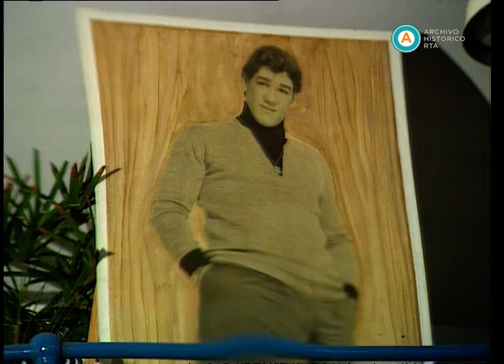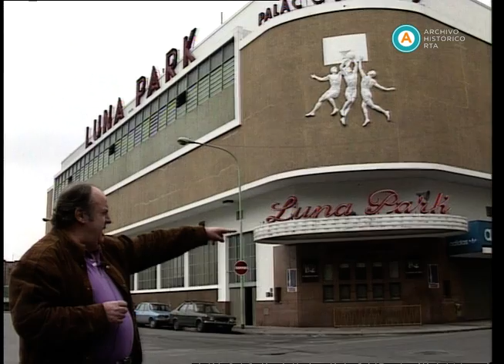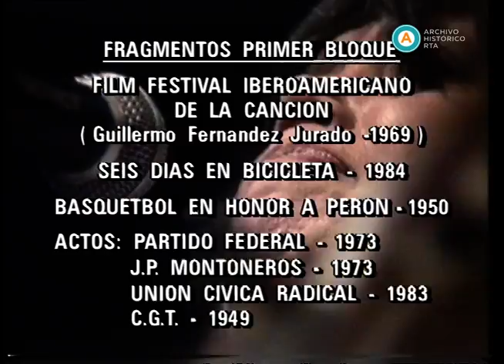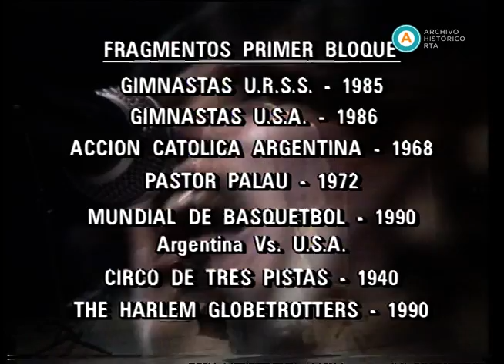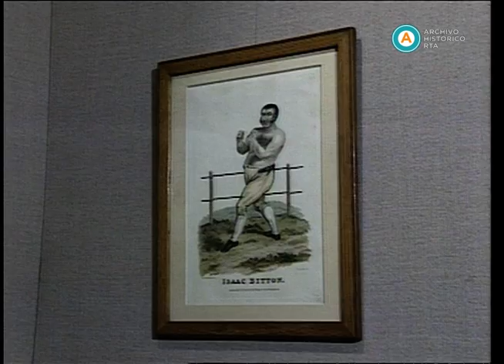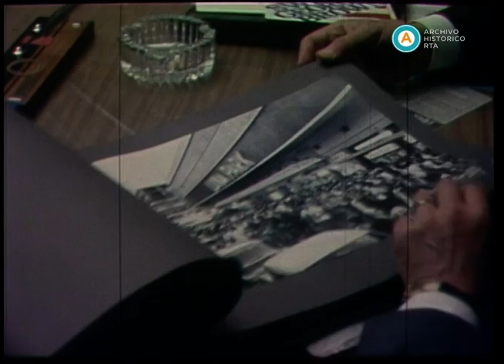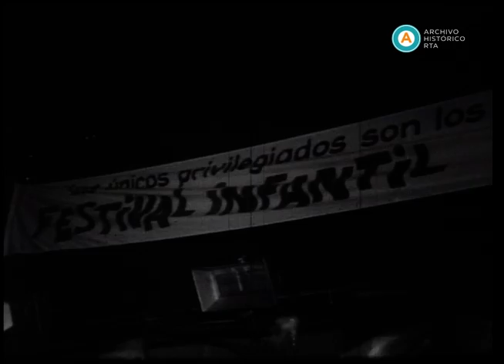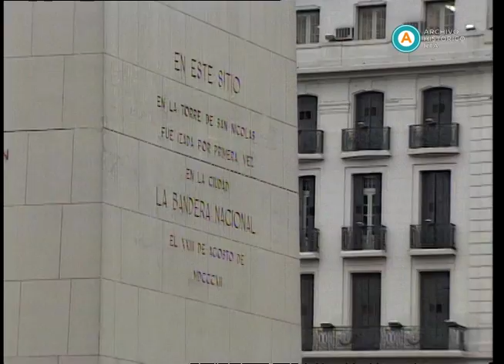AV-4252 Historias con aplausos.Capítulo: Luna Park, el escenario de la ciudad -Primera Parte-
Llamado "Palacio de los Deportes" y unido de forma inescindible al boxeo nacional, el Luna Park fue hogar, cantera y escenario consagratorio para deportistas y artistas argentinos desde su fundación en 1931. En esta emisión, la primera que el ciclo producido por Clara Zappettini dedica al estadio cubierto de la calle Bouchard, "Tito" Lectoure, su histórico administrador, se une a las voces de notables figuras del periodismo, el espectáculo, la política y el deporte para repasar la historia del coliseo y su relación con Buenos Aires: Teresa Parodi, Horacio García Blanco, Nicolino Locche, Osvaldo Pugliese, Amílcar Cafferatta, Sandro, Alfredo Prada, Oscar Landi, Horacio Saldaño, Carlos Monzón, Víctor Galíndez, Chico Novarro, entre otros. El relato es ilustrado con abundante material de archivo.